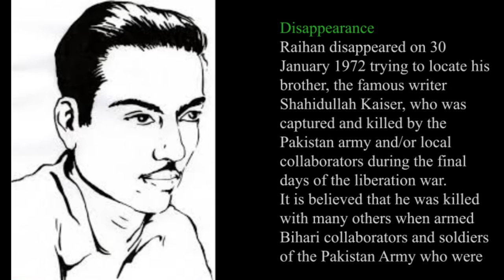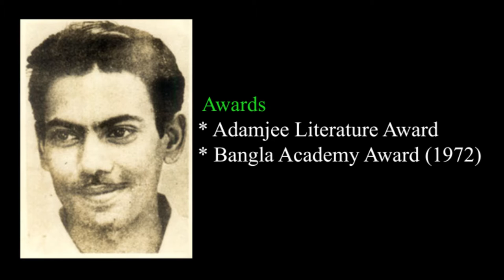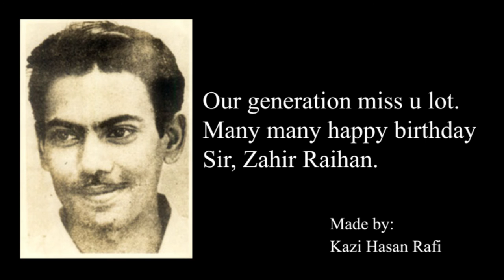Zahir Raihan Documentary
A man was raising his shoulder with his pen and creativity and dedicated his life for mankind. Nineteenth august is such a lucky day for Bengali because in that day of 1935, the great hero was born. he is not an unknown one, he is one and only sir jahir_raihan. Our generation miss u lot. Many many happy birthday sir.

Video Made by: Kazi Hasan Rafi